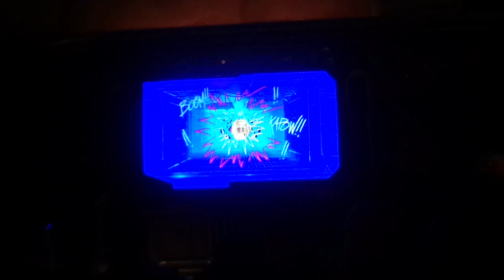Rocket Raccoon Briefing - Guardians of the Galaxy Mission Breakout 2019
2019 Disney California Adventure Rocket Raccoon Intro - Guardians of the Galaxy Mission Breakout 2019